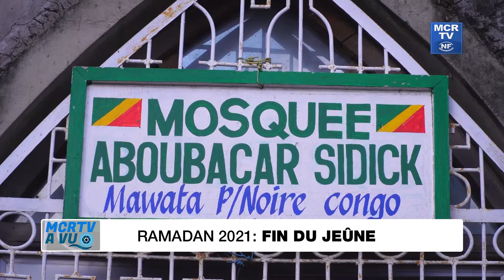Ramadan 2021 : Fin du Jeûne